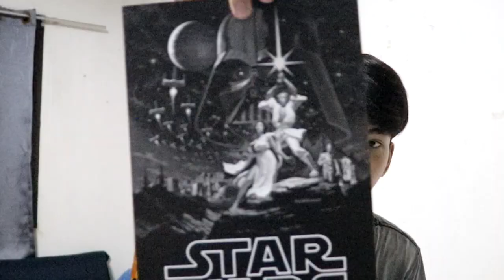Openbox EP.1 Ju Gui Chai | รีวิว Star Wars Box Set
ผิดพลาดประการใดขออภัยไว้ ณ ที่นี้นะครับ
ติชมได้ครับ
แฟนเพจ facebook : Ju Gui Chai